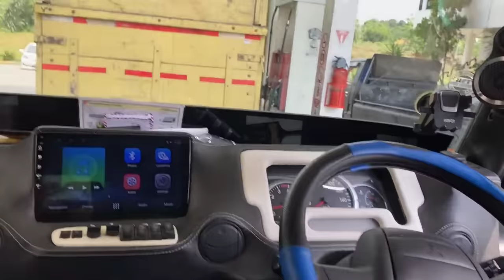DUKU BALAP, ADU KECEPATAN RENDI VS TRUCK BONDOWOSO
DUKU LAMPUNG / DUKU PALEMBANG ??

Jangan lupa subscribe dan nyalakan notifikasinya (GRATIS) ya supaya kalian tau kapan update video menarik dari kami baru tayang & boleh juga videonya di share ke teman atau keluarga (Sharing is Caring)